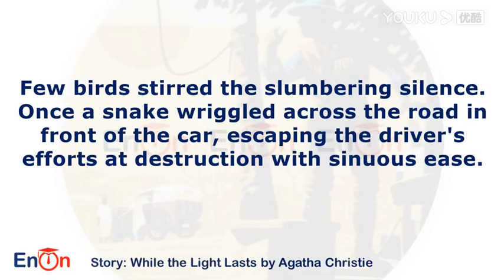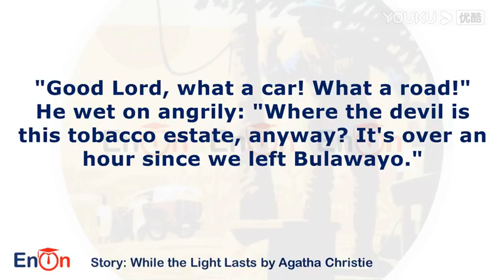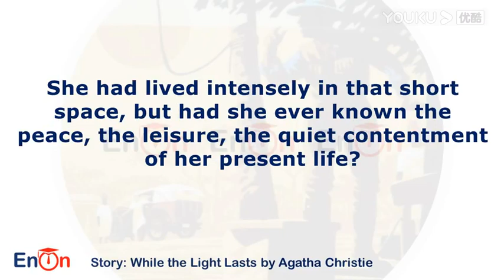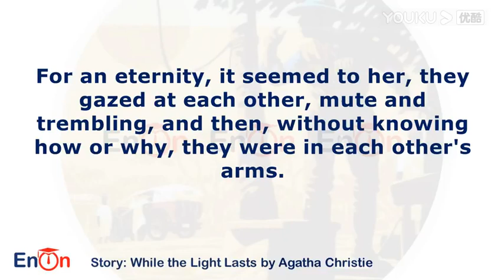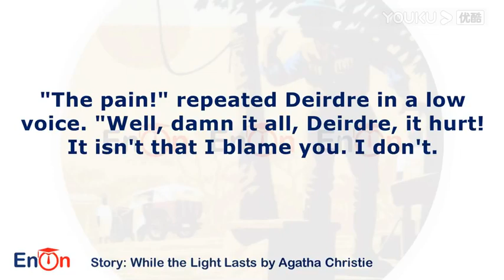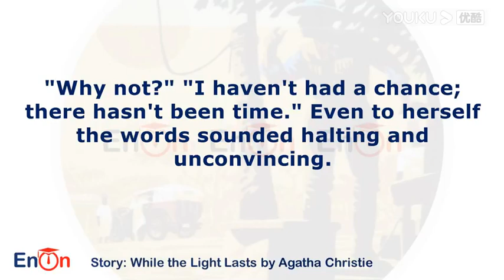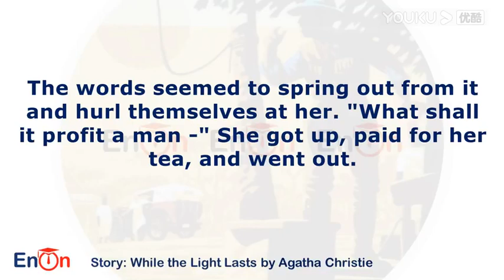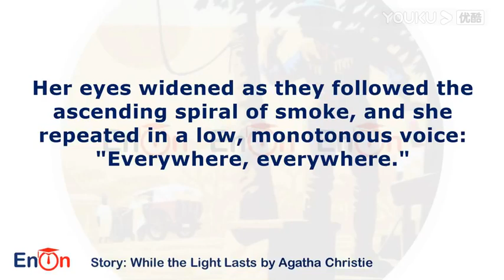While the Light Lasts by Agatha Christie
In the excruciating heat of the African sun George Crozier is travelling with his new wife, Deidre. They have not been married long and George is aware his wife's thoughts are with her first husband who was killed in this part of Africa during the war.